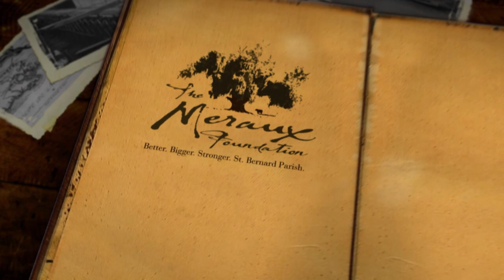K&B Ice Cream: TRICENTENNIAL MOMENT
Katz and Besthoff Drug Stores was a beloved New Orleans -based drug store chain that made its own ice cream brand.